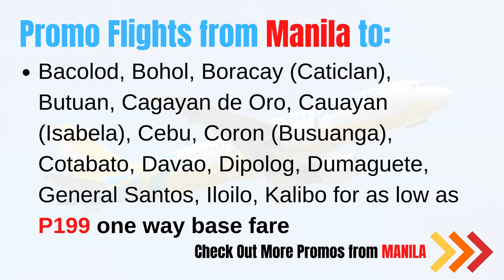Book Cebu Pacific Promos for 2023 to Local Destinations!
Fly this 2023 with Cebu Pacific Promos for as Low as P199 One-Way Base Fare!

Fly to various local destinations this 2023 with Cebu Pacific Promos for as Low as P199 Base Fare One-Way. Check these promos out while you can!

SALE PERIOD: UP TO APRIL 24, 2022, OR UNTIL SEATS LAST
TRAVEL PERIOD: JANUARY 1 to MARCH 31, 2023

BiyaheFinder Travel promo Alerts is the video channel of BiyaheFinder.Com, a one-stop page for Philippine travel and airline news, flight and hotel promo alerts. Get alerted for the latest updates on everything and anything related to Philippine travel.

Biyahe Finder Travel News and Promos is a "news aggregator and alert blog/YouTube channel" that compiles reports, accounts, and press releases regarding the latest promos, advisories, events, and commentaries on the different airlines in the Philippines.

This channel is not nor pretends to be an official representative of the airlines presented here and is not in any way speaking for the airline.

All images or materials are owned by the respective airlines and entities featured in the news article, blog post, or video. Get alerted for the latest updates on everything and anything related to Philippine travel.